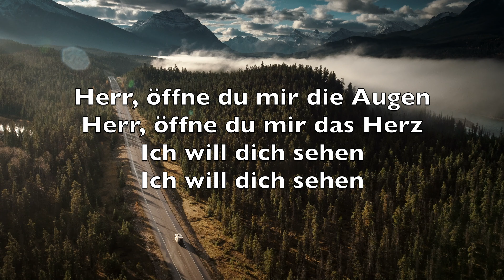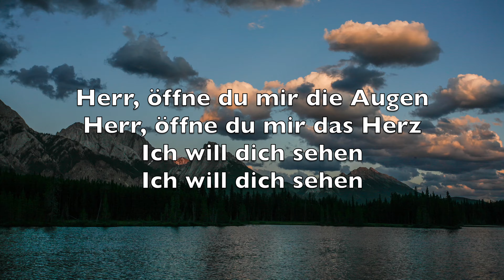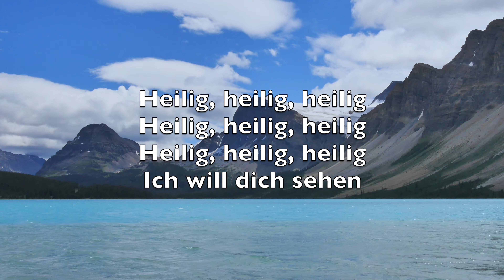Herr Öffne Du Mir Die Augen (Open The Eyes Of My Heart) - Karaoke Altsaxophon Instrumental V1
Herr, öffne du mir die Augen
Herr, öffne du mir das Herz
Ich will dich sehen

Ich will dich sehn in deiner Pracht
Leuchtend, erhoben und herrlich
Gieß aus deine Liebe und Macht
Wir singen: Heilig, heilig, heilig

Heilig, heilig, heilig
Heilig, heilig, heilig
Heilig, heilig, heilig